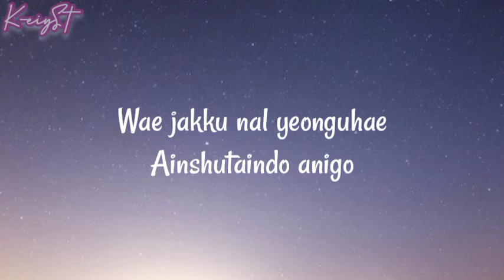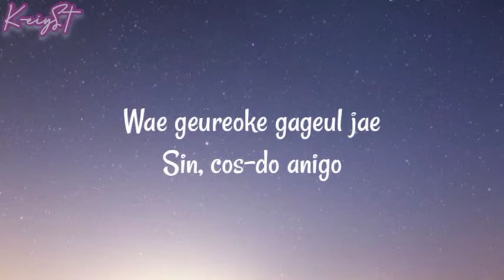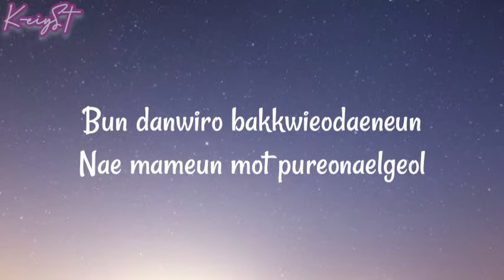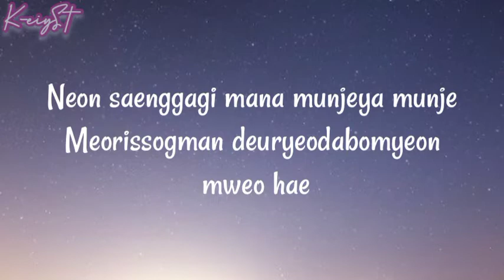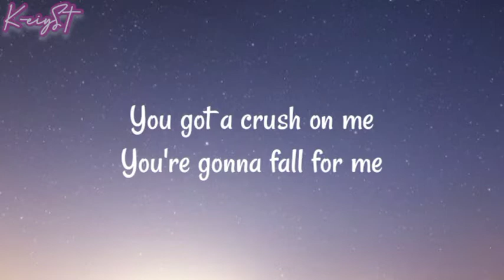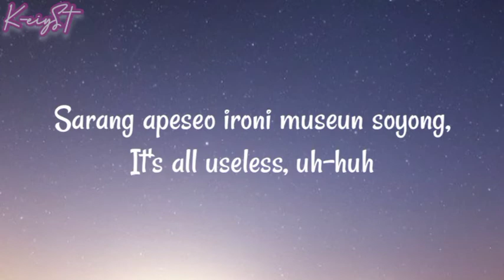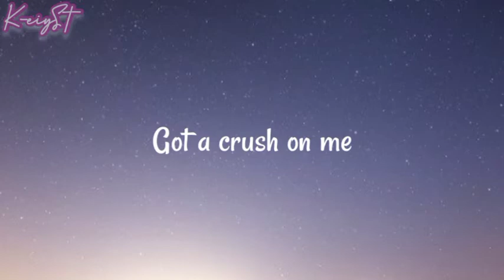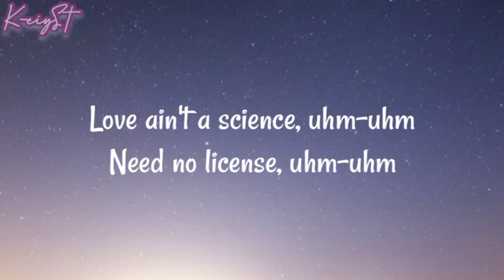SCIENTIST - TWICE (트와이스) | [Easy] Lyrics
INTENDEND